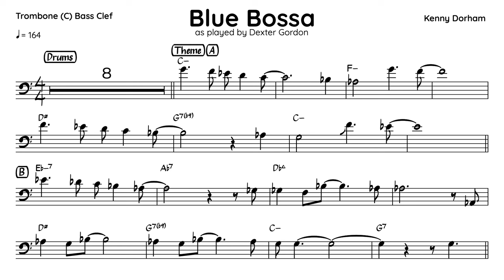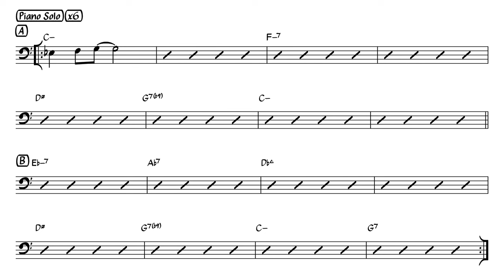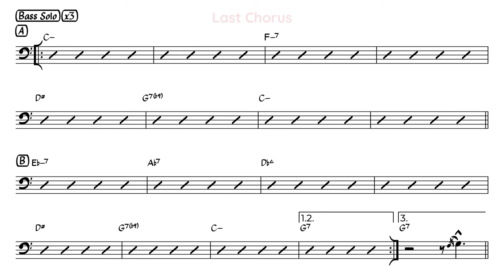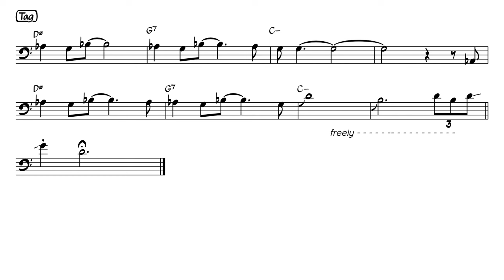Blue Bossa - Dexter Gordon - Trombone Transcription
00:00 Drums Intro
00:10 Theme
00:55 Sax Solo
04:19 Piano Solo
06:33 Bass Solo
07:38 Head Out

From album "Biting the Apple"

Biting the Apple is an album led by saxophonist Dexter Gordon recorded in 1976 and released on the Danish SteepleChase label. The album was released in the U.S. in collaboration with Inner City Records. The album's title refers to Gordon's return to New York City for a 1976 performance after living abroad for many years.

Dexter Gordon, tenor sax
Barry Harris, piano